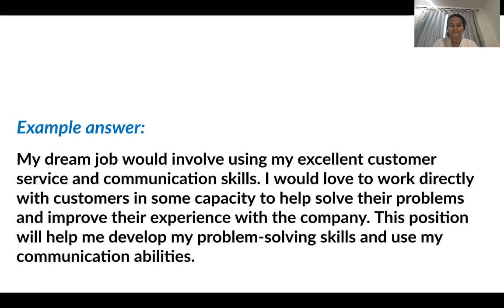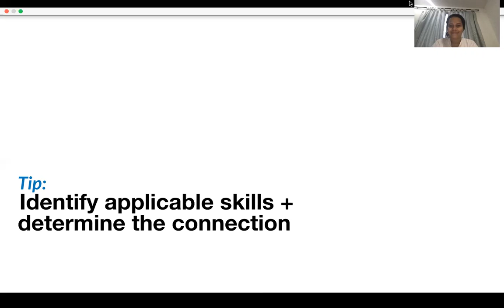How would you describe your ideal job Yolanda